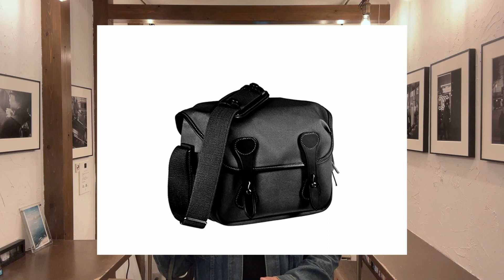オールレザーのかわいいカメラバッグを紹介します。ショルダーはやっぱり使いやすい！？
写真展概要

ギャラリートークショー（懇親会）受付ページ

ファースト写真集販売ページはこちら

オフィシャルHPが完成しました！

フォトウォークやイベントの申し込みは↓から！

■編集環境
PC：MacBook Pro (2021)
(チップApple M1MAX, メモリー32GB)

■編集ソフト
MAC : DaVinci Resolve

■撮影機材
【使用カメラ】
・LeicaM10monochrom
・Leica M6
・Leica DⅡ
・SONY α7Ⅳ
・RICOH GR3X
・iPhone14Pro
【レンズ】
・SUMMILUX-M 50 mm 2nd
・Summicron 50mm F2.0 3rd
・Summicron 35mm 2nd
・Leitz Elmar f=3.5
・Leica Elmar 90mm/f4.0
・SIGMA 50mm F1.4 EX DG HSM
・SIGMA 105mm macro
【マイク】
・SONY ECM-B1M